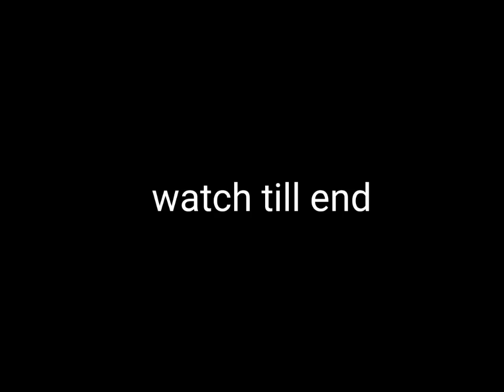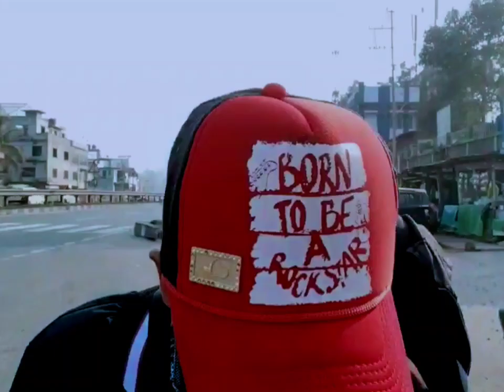First vlog||Trip to Nongpoh Lumknia(Nongpoh view point) pnar vlogs | [Ferrando Vlogs]